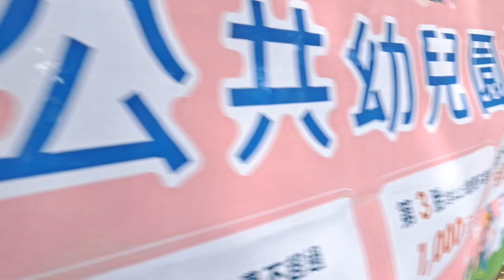Sekolah di taiwan anak umur 3 tahun berangkat pagi pulang jam 5 lebih hampir magrib